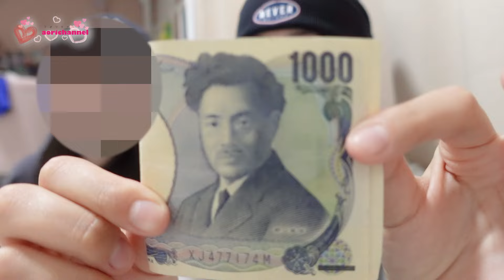久々のSちゃん登場！！！春休みなのでSちゃんとおうちデート♪恋バナが止まらない！！！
久しぶりの登場ｓちゃんです！
春休みの午後やっと予定があって遊ぶことになったので
パパに千円もらってお菓子パーティー♪
ｓちゃんの恋バナやおじさんの相談コーナーも！！
お楽しみに